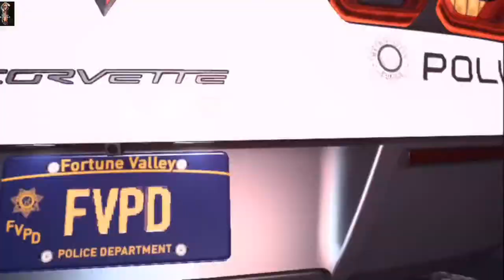NFS PAYBACK PART 19 Walkthrough Gameplay ARKWRIGHT || TRANSMISSION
TIPS AND TRICKS :--) "WHEN YOU BUY A NEW CAR FROM DEALERSHIP MAKE SURE TO UPGRADE IT FROM SHOP BEFORE YOU START THE EVENT"

:--)"IT DOESN'T MATTER HOW YOU YOU START(RACE), BUT IT MATTERS HOW YOU FINISH(RACE) "

NEED FOR SPEED PAYBACK IS MY FIRST PC RACING GAME.
HOPE YOU ENJOY MY GAMEPLAY

ABOUT GAME :- Need for Speed Payback is a open world racing video game developed by Ghost Games and published by Electronic Arts for Microsoft Windows, PlayStation 4 and Xbox One. It is the twenty-third installment in the Need for Speed series.
The game was revealed with a trailer released on June 2, 2017 and released worldwide on November 10, 2017

PLYABLE CHARACTERS:- Tyler "Ty" Morgan , Sean "Mac" McAlister , Jessica "Jess" Miller

OTHER IMPORTANT CHARACTERS:-mechanic Ravindra "Rav" Chaudhry , Fixer Lina Navarro ,  Marcus "The Gambler" Weir , "The Collector"